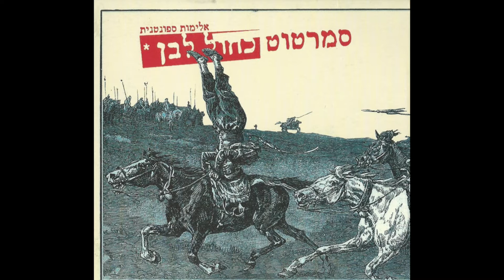סמרטוט כחול לבן - נגן משהו עצוב